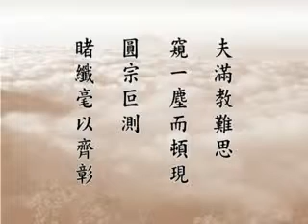修華嚴經奧旨妄盡還源觀1.2淨空老法師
修華嚴奧旨妄盡還源觀.淨空老法師2008年在台灣開講錄帶,華嚴經奧旨,三寶弟子恭敬翻錄